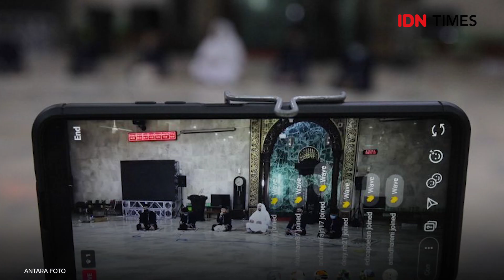ANIES SETOP SEMENTARA AKTIVITAS MAL DAN BIOSKOP DI ZONA MERAH DAN ORANYE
Jakarta, IDN Times - Gubernur DKI Jakarta Anies Baswedan menyerukan aktivitas mal, warung makan, kafe, restoran, hingga bioskop di zona merah dan oranye dihentikan sementara pada 12 Mei 2021 hingga 16 Mei 2021.

Hal itu tertuang dalam diktum keempat Seruan Gubernur DKI Jakarta Nomor 5 Tahun 2021 tentang Pengendalian Aktivitas Masyarakat dalam Pencegahan Penyebaran COVID-19 pada Masa Libur Idulfitri 1442 H/2021 M.

"Pelaku usaha, pengelola, penyelenggara, atau penanggung jawab pusat perbelanjaan/mal, warung makan, rumah makan, kafe, restoran, dan bioskop yang ada di zona merah dan oranye aktivitas untuk sementara dihentikan," kata Anies dalam seruan tersebut.